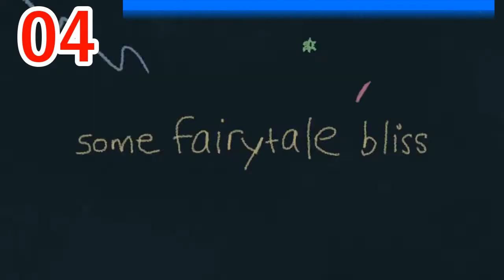Billboard Dance/EDM Charts | December 23, 2017 | ChartExpress